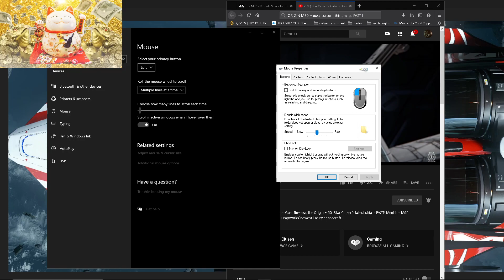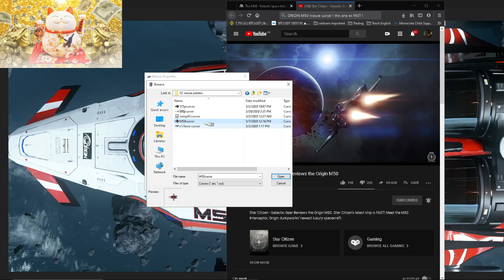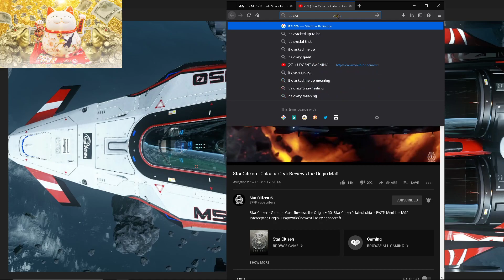Star Citizen Origin M50 Mouse cursor . spaceship mouse pointer .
This is a M50 replacement for your mouse pointer. this is for those really really productive types who need a fast moving but also extremely precise mouse. the selection point is the same as the others, right at the tip of the nose of the ship.

Paypal me a few cents if you want to help out! (also email here to talk)